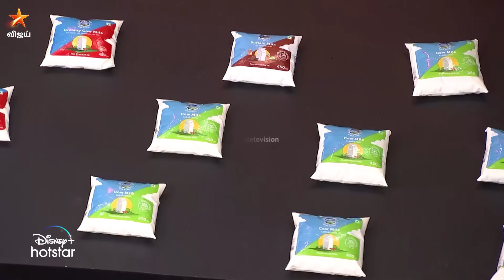Acting la பிண்றீங்களே Shaalin Zoya.. 😆😂 | Cooku with Comali 5 | Episode Preview | 11 July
CookuWithComali5 Stress எல்லாம் பறந்துfy..😃 CookuWithComali5 - சனி & ஞாயிறு இரவு 9.30 மணிக்கு..நம்ம விஜய் டிவில..